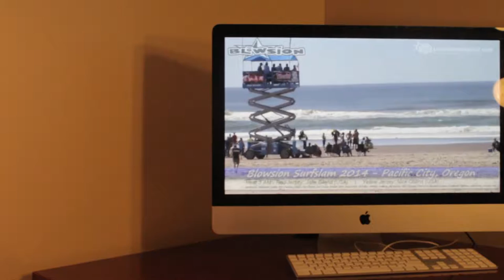2014 Carlsbad High School 3rd Place Sports Fall Challenge (short documentary)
The prompt for this fall challenge was home field advantage.